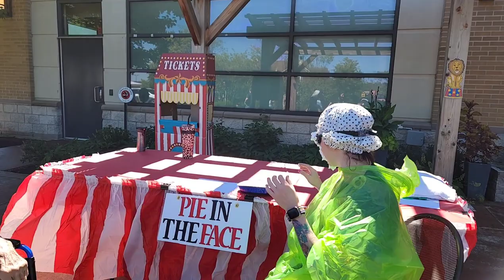"Caress Me Down" Mike Krueger feat Mr Nice Guy LIVE @ReadingHospitalCarnival 2023 - Sublime cover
"Caress Me Down"
Mike Krueger LIVE
feat Keith aka Mr Nice Guy
Sublime cover jawn
Reading Hospital Rehab Carnival

On Friday morning, I was honored to perform for people that I care about and love very much. The Reading Hospital Rehab is such an amazing place. These are my people. These are amazing people. If you have ever had to cross paths with anybody here, You know i'm speaking the truth. I am honored to be a part of anything these guys do.

Amongst so many amazing people working at the Rehab, Mike  is one of the best people I've ever met. He works really hard to help people heal. "Mike and his team works with patients who have sustained stroke, spinal cord injuries, traumatic brain injury, amputations, COVID-19 complications, motor vehicle accidents, or anything in between."
If you want to learn more about Mike, click this link:

Mike is an awesome man and Dad, and you will see him on my microphone again one day. I'm honored to be your friend. Thank you Nikki Hartman for including me and for being THE BEST EVER!!! This event was so much fun!!! Thank you for everything you do to help people!!!